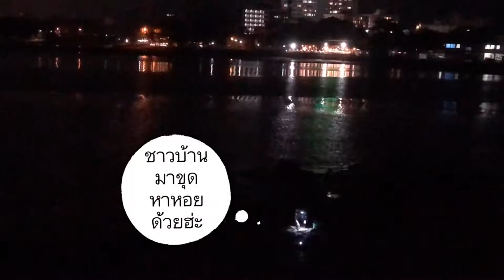🌟🏙หากอยากเห็นฮ่องกงย่อมๆ ต้องมาที่นี่ เกาะลอยศรีราชา แต่หากอยากให้หมาเที่ยวสนุกต้องทานขนมหมูอบจ้า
🌟🏙หากอยากเห็นฮ่องกงย่อมๆ ต้องมาที่นี่ เกาะลอย@ศรีราชา ชลบุรี
แต่หากอยากให้หมาสุขภาพดี เที่ยวสนุก ต้องทานขนมหมูอบจ้า
Sriracha night view and good dog treats 🌠🐶
Line 🆔: @Saphal
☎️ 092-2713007